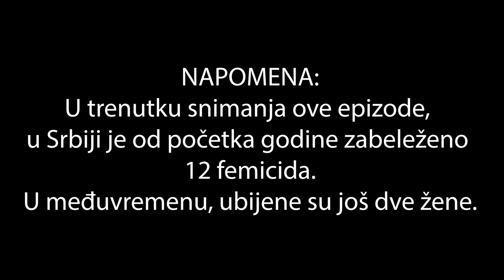(Ne)vidljivi 03 | Femicid u Srbiji i oni koji ostaju posle njega | Gost: Aleksandar Đokić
U trenutku snimanja epizode, u Srbiji je od početka 2024. godine zabeleženo 12 femicida. U međuvremenu, ubijene su još dve žene. ⁠
Šta smo kao društvo mogli bolje, gde su zakazale institucije i šta se dešava sa onima koji ostanu iza žrtava femicida, naša novinarka i autorka podkasta Nina Čolić razgovarala je u okviru treće epizode serijala (Ne)vidljivi Danas podkasta sa Aleksandrom Đokićem, novinarom i projektnim asistentom Instituta za medije i različitosti - Zapadni Balkan.

Serijal (Ne)vidljivi u okviru Danas podkasta želi da promoviše različitosti, jednakosti, inkluzije i pristupačnosti u medijskom prostoru u Srbiji. CIlj je da pokaže da svaki građanin, bez obzira na svoju poziciju, treba da ima jednake prilike i pristup resursima i da živi u društvu koje slavi različitosti i vidi je kao snagu.  Želimo da gradimo društvo koje ceni i slavi raznolikost, doprinoseći smanjenju diskriminacije i predrasuda.

Projekat se realizuje u okviru Programa malih medijskih grantova koji finansira Ambasada SAD, a administrira Nezavisno udruženje novinara Srbije. Stavovi, mišljenja i zaključci izneseni u projektu nužno ne izražavaju stavove NUNS i Ambasade SAD već isključivo autora.
Naslovna fotografija: foto:
💻 Pretplatite se na PDF izdanje Danasa i postanite članovi našeg Kluba čitalaca

O nama:
Dnevni list Danas osnovala 9. juna 1997. godine grupa bivših novinara Borbe i Naše Borbe.

Osnivači: Božidar Andrejić, Nikola Burzan, Radivoj Cvetićanin, Branislav Čanak, Ludwik Wincenty Gadomski, Zdravko Huber, Milovan Jauković, Raško Kovačević, Radomir Ličina, Gordana Logar, Predrag Mitić, Dušan Mitrović, Saša Nikašinović, Vesna Ninković, Rade Radovanović, Grujica Spasović, Ivan Torov, Šime Vučković.

Krajem devedesetih godina smo zabranjivani, prozivani, osujećivani na svakom koraku, ali ništa nije moglo da nas spreči da istinite i objektivne vesti objavljujemo svakog dana.

Nijedna vlast nije bila blagonaklona prema kritici, a smatramo da je to jedna od osnovnih uloga medija – da informiše građane i bude korektivni faktor u društvu i državi.